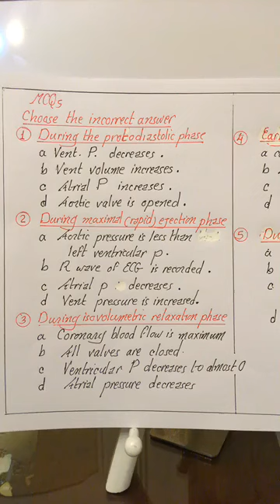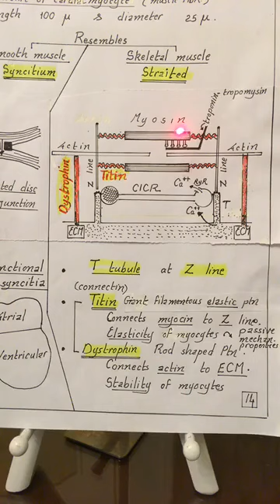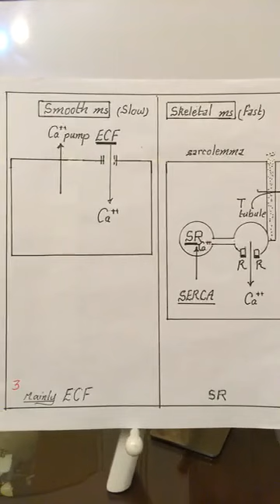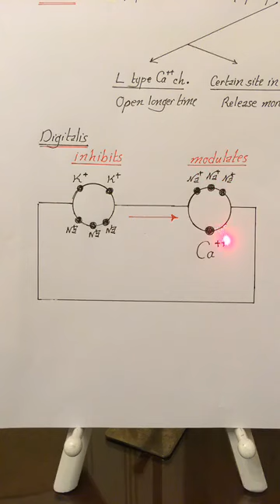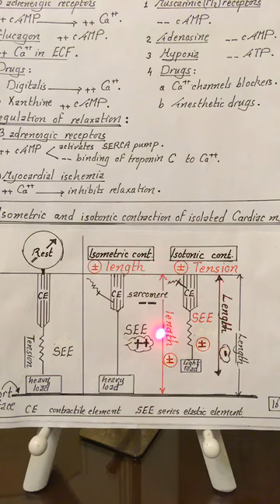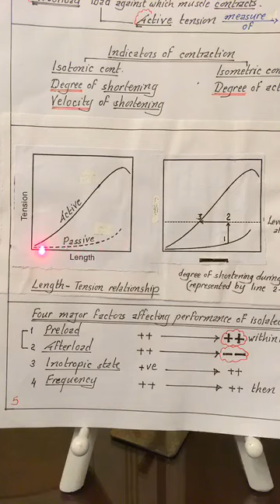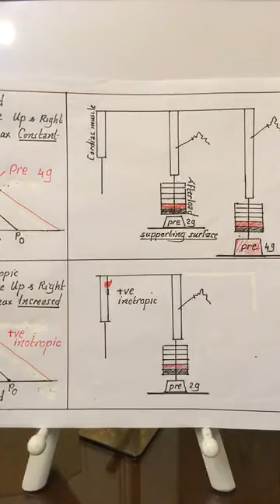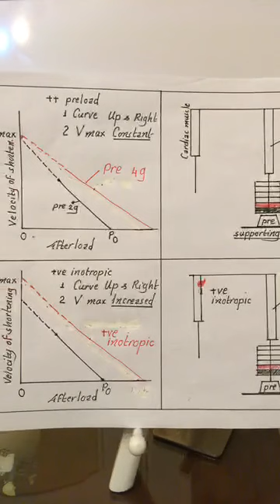Physiology | Heart | Myocardial contractility | part 1 | 1 March 2018 | Dr.Nagi | Arabic